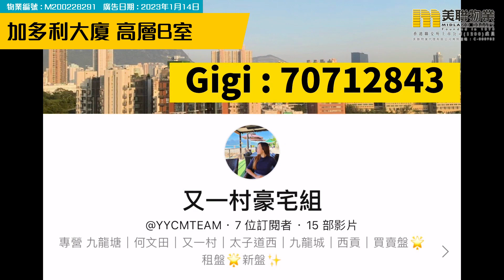【代理Gigi推介】加多利大廈 高層 B室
KOL帶睇樓－Gigi Lam（S-642999）筍盤推介：

🏠加多利大廈 高層 B室（物業編號：M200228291）

物業地址：加多利山 太子道西205-207號
實用面積：1,675呎
間隔：4房2廳
單位設施／特色：連露台、港鐵沿線

屋苑：加多利大廈 全1座 24伙
入伙日期：23／02／1967
校網/校區：小學：34；中學：九龍城